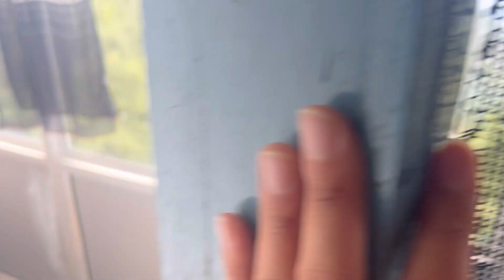Family Dinner | bhiya bhabhi | vlog | Rubeena Thakur Vlogs